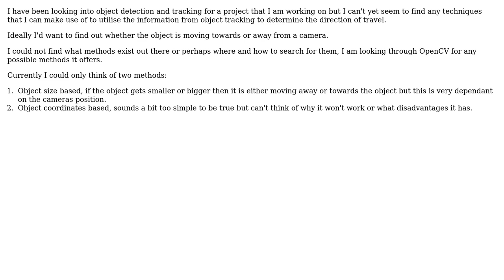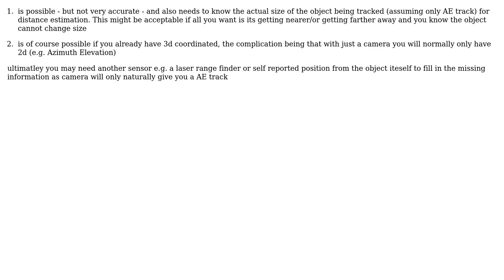Software Engineering: What techniques are there to detect the objects direction of travel?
With thanks & praise to God, and with thanks to the many people who have made this project possible! You are responsible for your own actions.